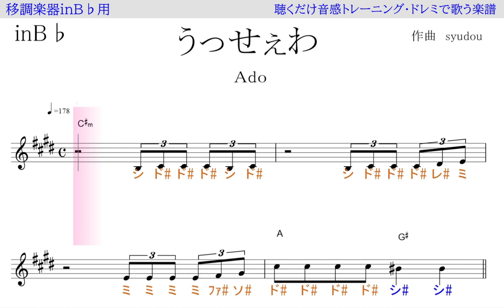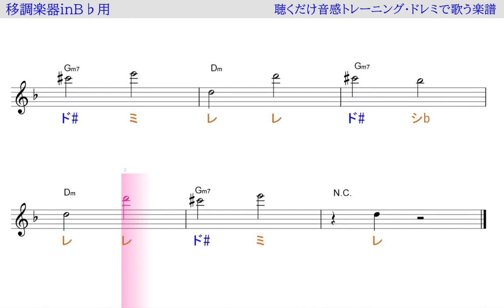うっせぇわ（Ａｄｏ） ～移調楽器inＢ♭用→原曲の音が出る／ドレミで歌う楽譜【コード付き】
この動画は、主に移調楽器Ｅ♭用に作りました。原曲と１音半ずらしています。
inＥ♭の楽器の方は、この動画のように演奏すれば、原曲keyで演奏出来ます。
代表的なinＥ♭の楽器、トランペット、アルトサックス、バリトンサックス、トロンボーン、クラリネット、ユ－フォニアムなど。
楽器によってオクターブ調節してご利用ください。

使用方法；
１、まずは、流し聴きしてみて下さい。
２、可能なら、本物のオーディオ推奨。
３、速度調節します。youtube 動画は、音程を変えずに、速度を変えることが出来ます。画面右下の設定、再生速度とあり、選べるようになっています。
４、何度か、聞いているだけで、自然と覚えて、音名が、時々でも浮かぶようになって来ます。寝ながら、ループ再生しておいても、効果あります。
５、余裕があれば声も出してみましょう。正しい言葉・文字でなくて構いません。分からない部分は、唸るような感じで。
６、音楽教室の教材などにも最適です。ご活用下さい。
７、他にも、様々な活用法が考えられると思います。